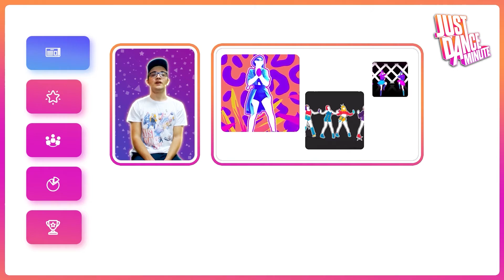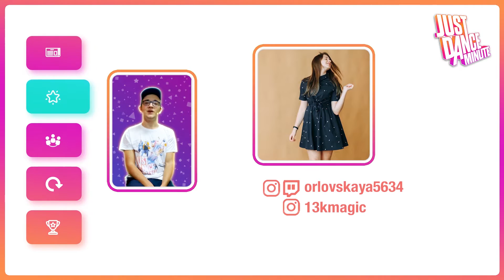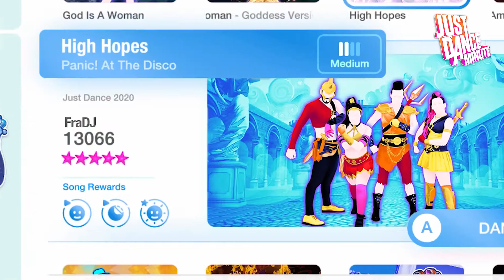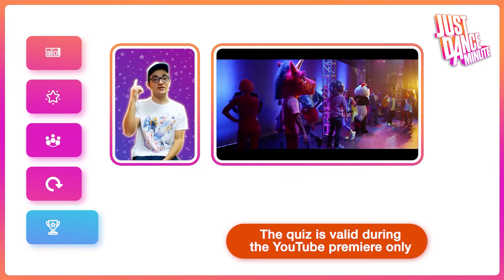JUST DANCE MINUTE - New maps explosion | EPISODE 6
Here it is the sixth episode of JDMINUTE!

Give your contribution to the series here

Follow this month's spotlight dancer!

Patrons:
✮ Giacodrago

FraDJ Discord Club:
joeyq72
KERT247
❤i love 전정국❤😘
alex10siwa
CYLITM
Citron00Zeste
Il supporter
kam
•.ThePrø6.•
Just Mito Mashups
Just Al3x
Gamer2000
Natull1a
dewil08
ZAMBOYT
JD__Fan
giuliet03
StevenSB
mati2910
Don PLAY
david_
Aaron roblox&more
Ariarob
Odd3497
EstebanYT_RZ
Beatix
micheleino
KunKan771
just mashups
JulioCesarBrasi
Azad
egorvl
Jonas1037
AndyJD2020
EdisonCake
AFGaming15
Mark&Company
James Woods 6015
DavAll